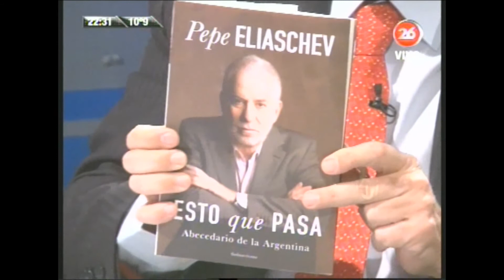Entrevista a Pepe Eliaschev en La Mirada de Roberto García, lunes 22 HS, Canal 26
El periodista y escritor presenta su último libro "Esto que pasa" (abecedario de la Argentina). Una mano a mano de dos periodistas en donde prioriza el análisis sobre la actualidad nacional.
Emitida en vivo el 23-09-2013